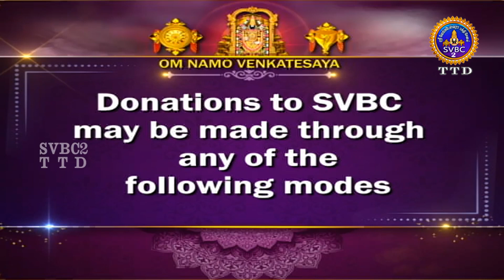Puranam Indrum Endrum || EP 200 || Sri Velukudi Ranganathan Swami || SVBC2 Tamil || SVBC TTD